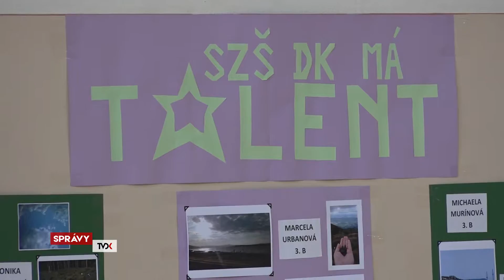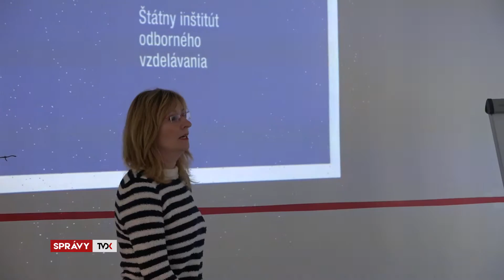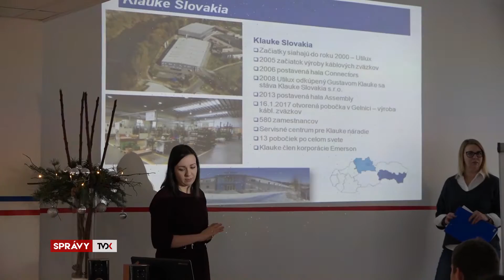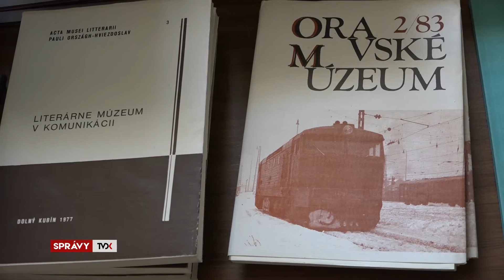Krátke správy: Talent SZŠ, DOD Kňažia, 150. výročie Oravského múzea